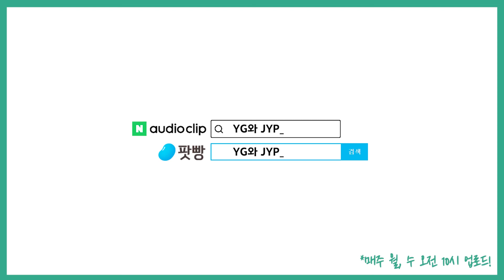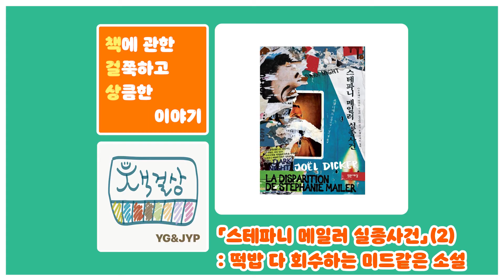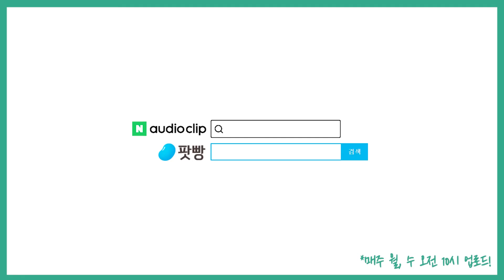「스테파니 메일러 실종사건」(2): 떡밥 다 회수하는 미드같은 소설 #312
잔챙이(?) 사건들도 스릴러 같은 조엘 디케르의 신작!
등장인물이 31명이나 되지만 떡밥 다 회수된다는
미드같은 소설, 지금 만나보시죠!